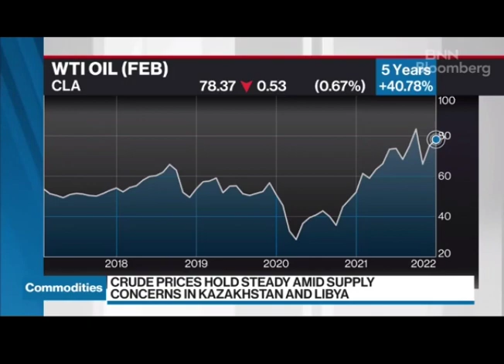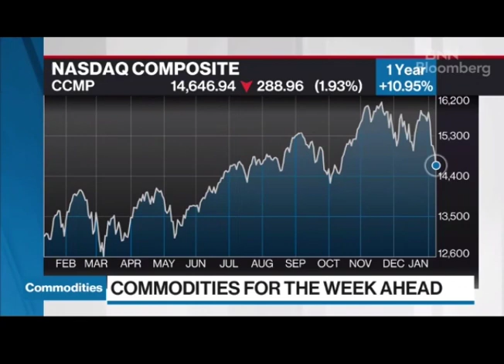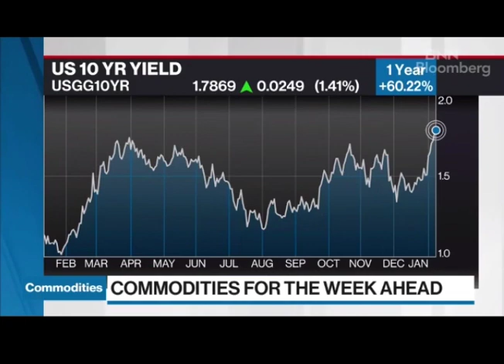Bill Baruch of Blue Line Futures discusses bullish oil fundamentals on BNN Bloomberg 1.10.22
Bill Baruch of Blue Line Futures uses a top down approach when looking at the crude oil market. This includes where the path of demand is headed, US policy, as well as the policies of other organizations. (Think OPEC+) Combined with the technical landscape, Bill has remained bullish for some time now.

With regards to gold, Bill does not see it as a true safe haven against inflation. Technically it has been tightening near the lower end of the range, with a key driver being US interest rates. With the German Bund approaching 0%, what could this mean for the future price of gold?